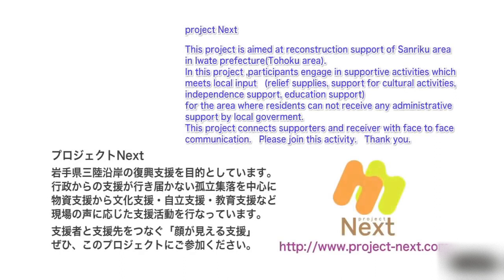Dramatic Japan Tsunami footage